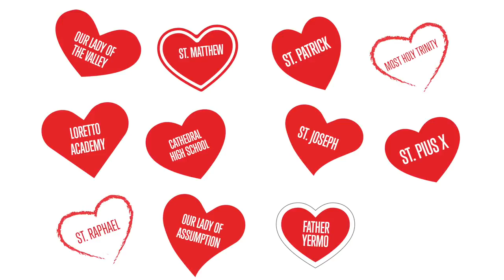Catholic Foundation Scholars 2016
The Catholic Foundation celebrated Catholic education with the 4th Annual Foundation Scholars Prayer Breakfast at the El Paso Club. Parents, scholars, families, teachers, principals, and men and women religious gathered to celebrate the Bishop’s Scholars, Faith Scholar, Hunt Scholars, and Miles Scholars.

The Foundation awarded $162,738 in financial aid to 72 Foundation Scholars attending El Paso’s Catholic Schools in 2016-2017. Most of the scholarship aid was distributed from scholarship endowed funds, like the Mike & Clara Miles Scholarship Fund, with the remainder coming from donations and a generous grant from the Hunt Family Foundation.

The Father Yermo choir sang the gathering song, Bishop Mark J. Seitz led the prayer breakfast, and Sr. Helen Santamaria, SL, blessed the meal. Jo Soto was the guest speaker. Born and raised in El Paso, she is a Catholic education advocate who has given quietly and tirelessly to the El Paso community for decades.

Fr. Allan Alaka, parochial vicar at St. Raphael Parish, concluded the breakfast with the poem “God Has Created Me” by John Henry Cardinal Newman, the patron saint of Catholic education and university students.